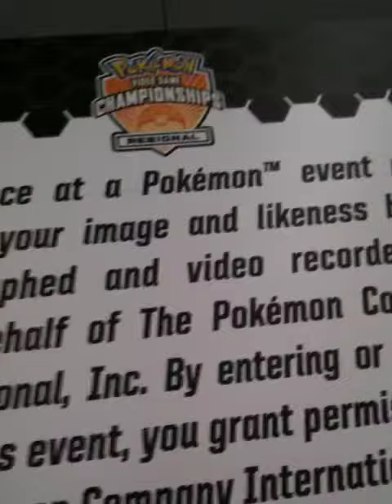pokemon regional tournament 2011 ca san jose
this is my story I was asking my dad if i could go to the pokemon tornament I lost in the finals in 32 place